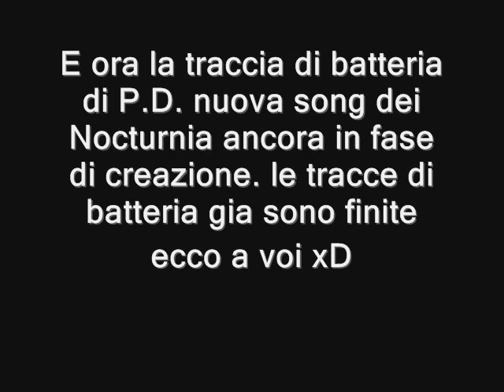Spezzoni Tracce di Batteria Nocturnia Guido Fiore